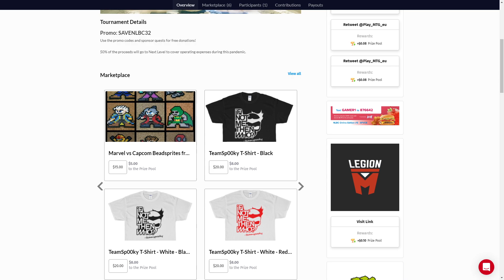Street Fighter V Grand Finals - iDom (Laura) vs Shine (Ibuki) @ NLBC Online Edition #10 SFV